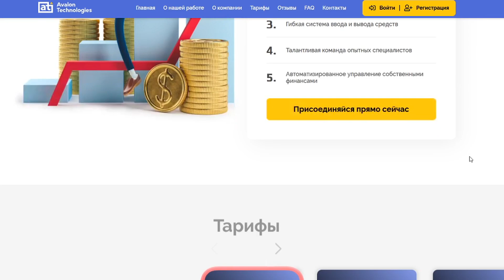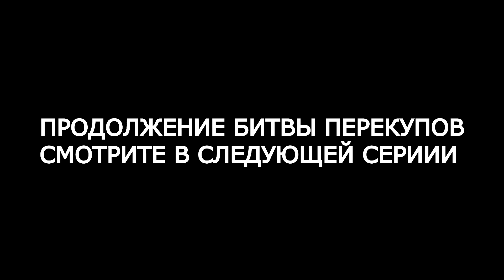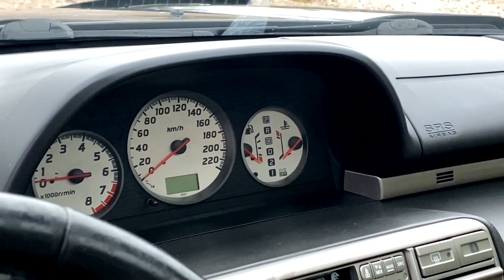Nissan x-trail за 4500$ после Химии.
НИССАН В ПРОДАЖЕ,!  ТОРГ ПРИСУТСВУЕТ!

✔Телеграмм: @DmitryNaw
✔Инстаграмм: @Naw.garage